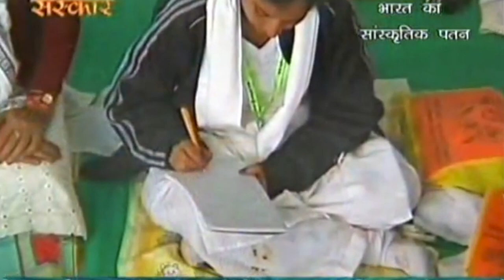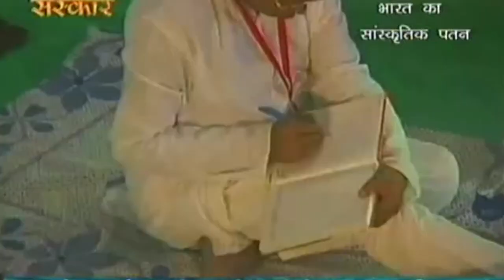भारत का सांस्कृतिक पतन कैसे हुआ | Rajiv Dixit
How did India's cultural decline happen?